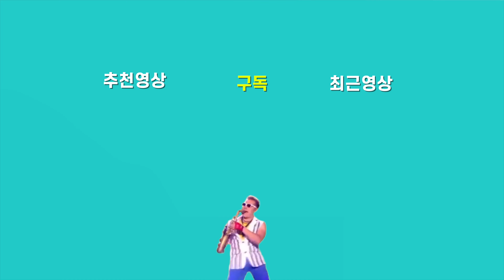영상장비 싸게 사는 방법 | 중고제품할인 | 리퍼제품할인 | 최저가보다 저렴한 가격 | SLRSHOP | 호루스벤누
**영상 초반의 목소리는 slrshop 유튜버 "열이의 카메라 장비이야기"
특별출연입니다 ** 응원부탁해용 ㅎㅎ 😆

오늘은 영상장비를 최저가보다 싸게 사는방법을 알려드릴게요

평소 사진이나 영상에 관심이있거나

관련업에 계신분들은 주목하셔도 좋습니다~!

진열상품이지만 저렴하게 구입할수있는 대박찬스입니다~!

문의
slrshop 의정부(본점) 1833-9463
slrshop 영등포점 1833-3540